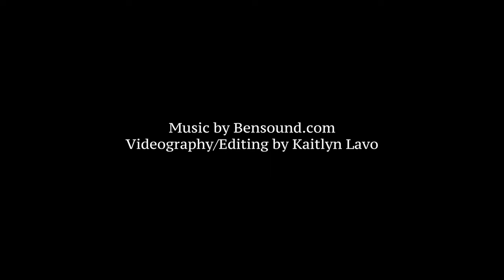Sir Lady Java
Almost 50 years before “RuPaul’s Drag Race” and “Pose,” Sir Lady Java was a pioneering transgender activist fighting against a Los Angeles law that restricted drag performance.SIR LADY JAVA was a dancer, singer, comedian and  drag performer who worked with Sammy Davis Jr. and Richard Pryor. She also spoke truth to power by challenging the Los Angeles police and the City.Also, as a Black gender non-conforming woman, Sir Lady Java witnessed a point in history - The intersection of discriminatory law enforcement tactics targeting Black and brown as well as queer communities in Los Angeles in the 1960s.